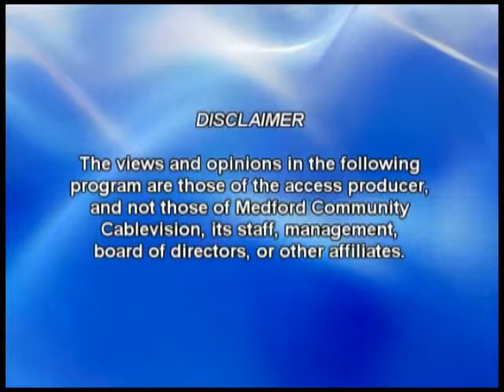Meet The Manager - Opening Sketch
TV3's Dan Sarno's monthly variety program "Meet The Manager." - Episode 1, opening sketch. With Julia Miville, Ariana Push, and Patrick Lento.

Produced by Dan Sarno